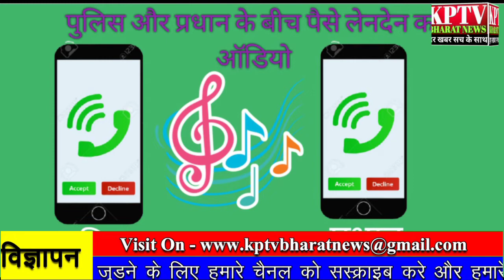ककवन थाना के दरोगा जी का घुस का ऑडियो वायरल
कानपुर ब्रेकिंग

थाना ककवन के कस्बा इंचार्ज का घूस लेने की बात स्वीकार करें और ₹3000 लेने की भी बात स्वीकार कर ली है और कहता है हम जिसको चाहे उसको प्रधान बनाएंगे।

कस्बा इंचार्ज दयाशंकर वर्मा थाना ककवन।

दरोगा जी का हुआ ऑडियो वायरल।